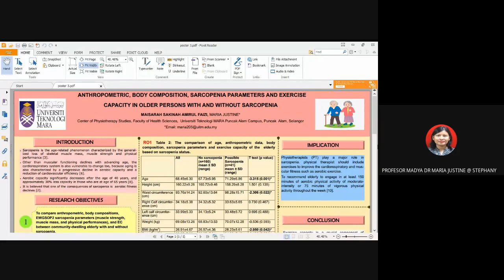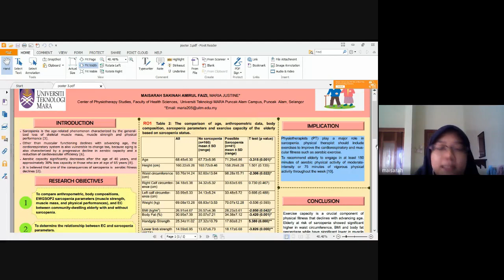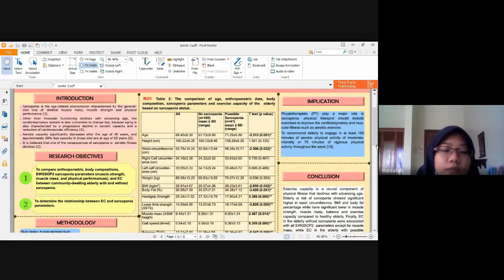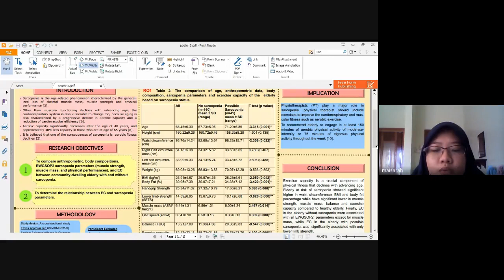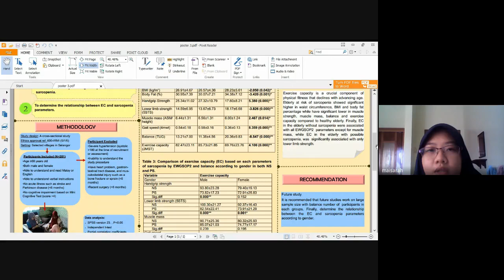Older persons with and without sarcopenia: Sarcopenia parameters and exercise capacity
Final year project - 3-min online pitching: the preparation, June 2020